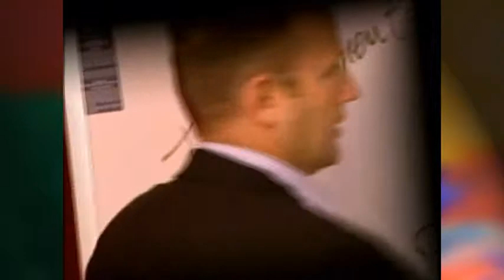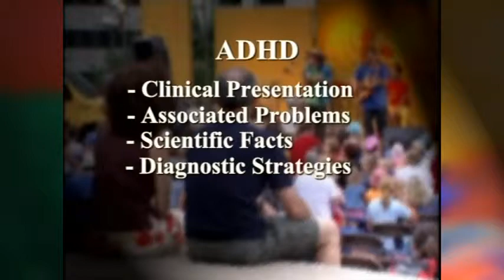Portrait of Attention Deficit Hyperactivity Disorder (ADHD)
Attention Deficit Hyperactivity Disorder, also called ADHD, is a frequent neurological trouble which appears in childhood and most of the time is persistent in the adult life. The symptoms have an impact on daily activities. A specific intervention is frequently needed. This field of science progresses really fast and many treatments are available.

This educational tool concerns everybody who’s dealing with ADHD, professionally or personally.

Annick Vincent, M.D., psychiatrist and Martin Lafleur, Ph.D., neuropsychologist, have been working for many years with adults suffering from ADHD. They are very much implicated in the teaching of ADHD for people and families touched, mass audience and education and health professionals.